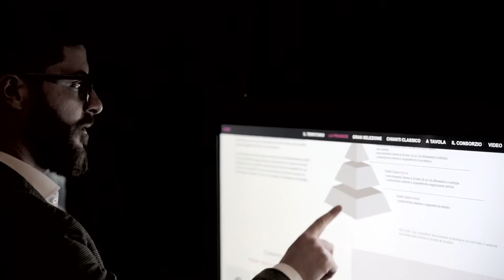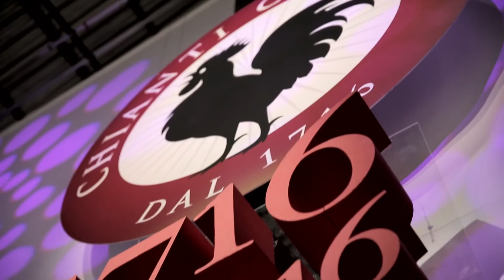Chianti Classico Collection 2016. Where the magic happens